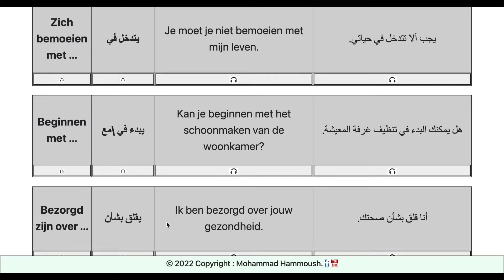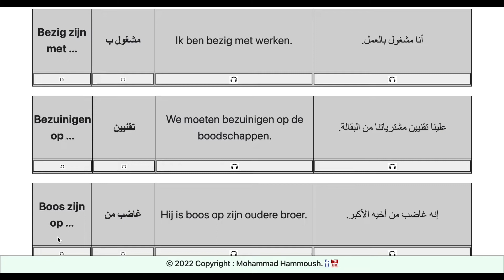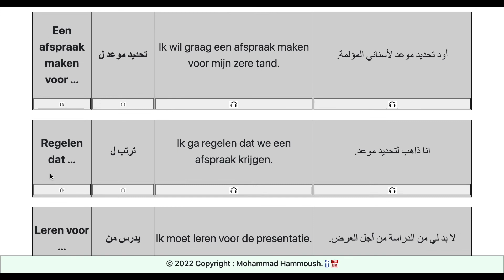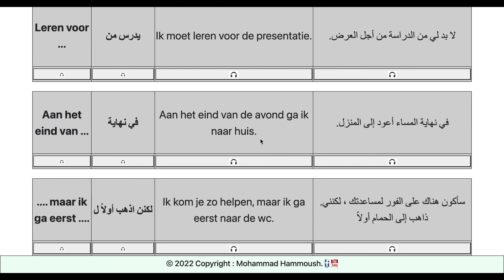الكلمات المفتاحية للتحدث باللغة الهولندية ( الجزء السادس ) | Sleutelwoorden deel 6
في هذا الفيديو سوف نناقش الكلمات المستخدمة بكثرة.

In deze video behandelen we veelgebruikte woorden.